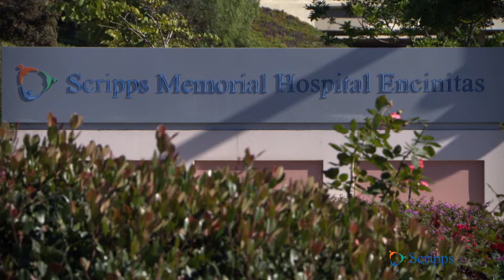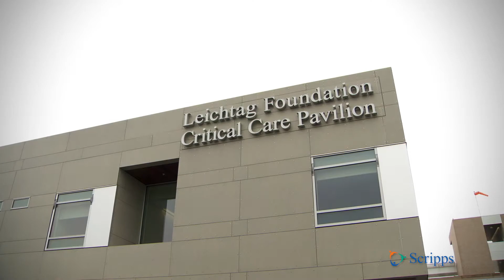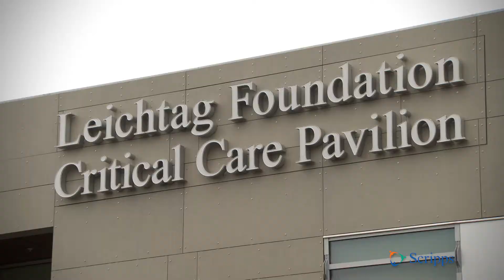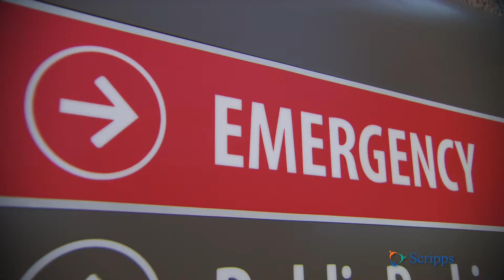Scripps Encinitas Opens $94 Million Emergency Expansion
Scripps Memorial Hospital in Encinitas, Calif., celebrates the grand opening of the Leichtag Foundation Critical Care Pavilion on July 1, 2014. The new state-of-the-art facility includes an expanded emergency department, new imaging technology, and additional in-patient rooms for improved hospital capacity and flexibility. The 72,321-square-foot building is the centerpiece of the hospital's $94 million expansion benefiting the resident's of northern San Diego County.